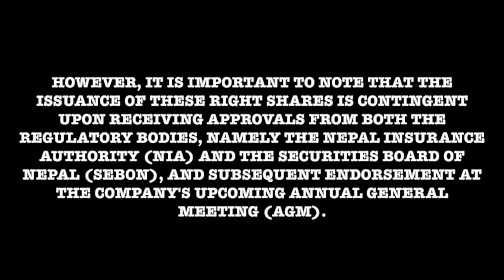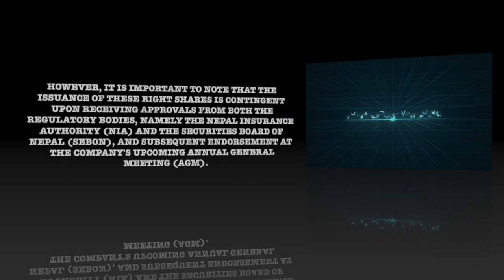Prabhu Mahalaxmi Life Insurance Proposes 17Right Share Issue to Fulfill NIA's Rs 5 Arba Capital Req